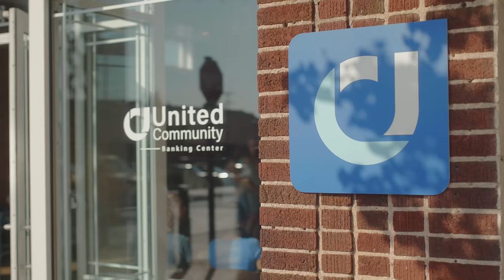UC Brand Video | United Community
We believe that true success takes a community. It's about lending a helping hand, celebrating personal milestones, and being there for each other through thick and thin. Our commitment goes beyond banking; it's about fostering relationships and showing genuine care for your plans and dreams. Join us on this journey, where your success is our community's triumph.

Learn more about our community stories, insights, and banking solutions at ucbi.com